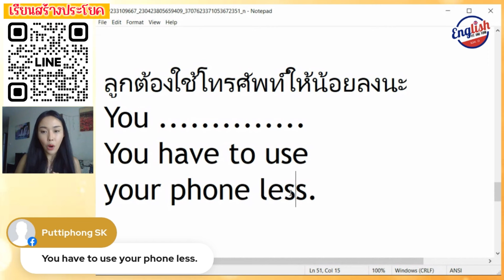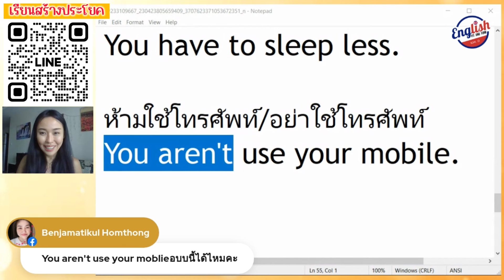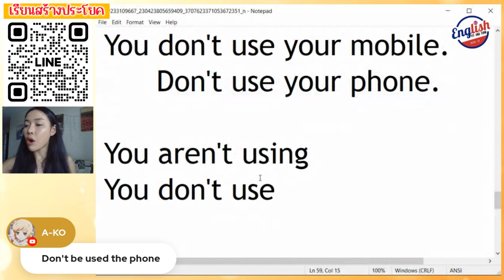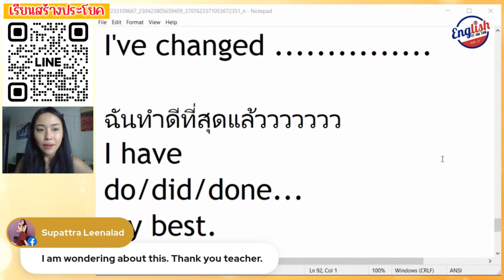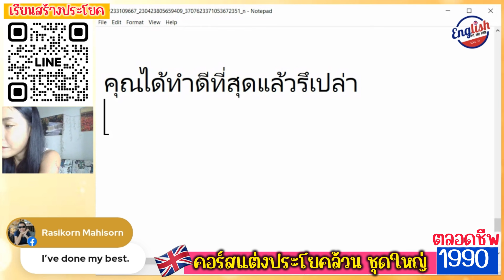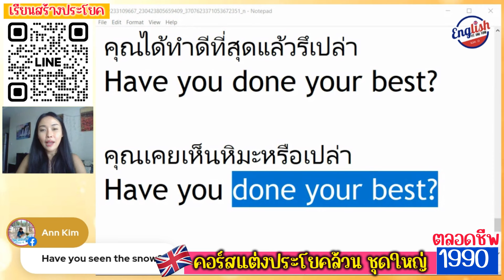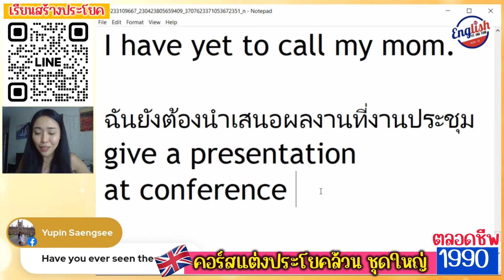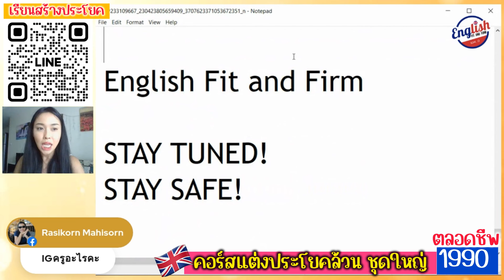**คิดช้า, อยากพูดเป็นประโยค** 💨 ฝึกกับครูส้ม Live นี้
พื้นฐานน้อย..อยากสื่อสารได้ท็อปปิคชีวิตทั่วไป 🇬🇧

แต่ติดขัดที่สร้างประโยคเบื้องต้นไม่ได้
ทำให้การสนทนาลำบาก คิดช้า ตอบโต้ไม่เป็นธรรมชาติ

ต้องมีคอร์สนี้ติดตัว ครูส้มแนะนำเลยค่ะ

สมัครผ่านไลน์ พิเศษเพียง1990